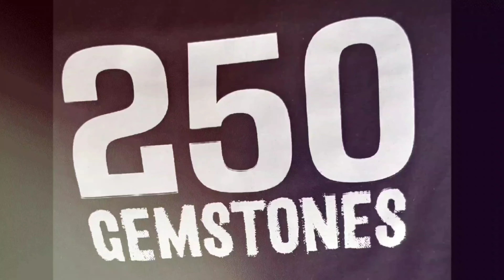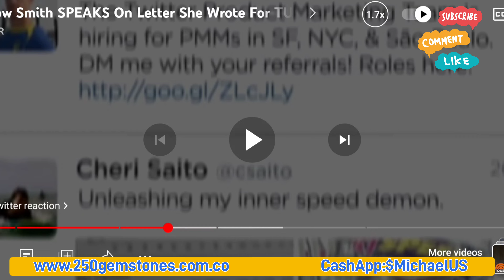Willow Smith Walks In On Her Parents Getting Freaky And May Need Counseling After The Experience 🤔